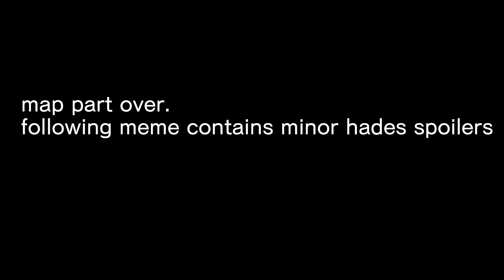❤️💎IN THE BLOOD💎❤️ Hades-Inspired Hollyleaf and Fallen Leaves MAP Part 20 w/ Progress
I finished part 16 then saw that 20 was open and JUMPED. ANYWAY! that's FOUR weeks of mythology/myth-adjacent MAP parts, and im out of myth things to do. I played 12 hours of Hades yesterday. Send help. Don't.
Nobody found it but in part #16, the very beginning of the shot with Hollyleaf and Leafpool has Thanatos's butterfly hidden in it! This part also has a hades reference in it, but it's on screen a LOT longer than the butterfly! Good luck!
The winner of the asset-counting game for Persephone part 6 is chewtoi, who guessed 22 assets. The correct answer was 27!

Script:  Holly and Fallen sing at each other dramatically moving around the cave.
Designs: LettuceBettuce
Characters in order of appearance: Fallen Leaves, Hollyleaf